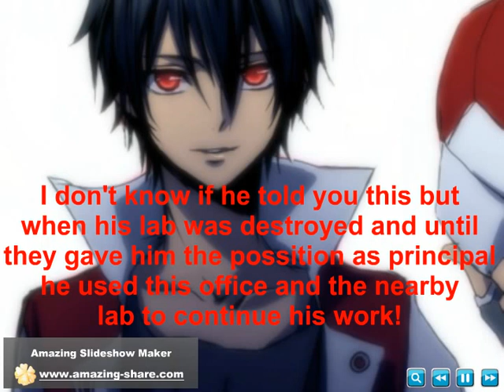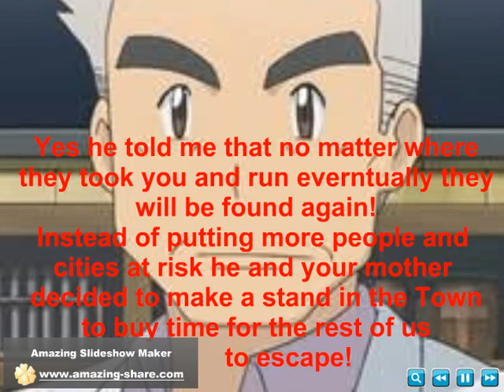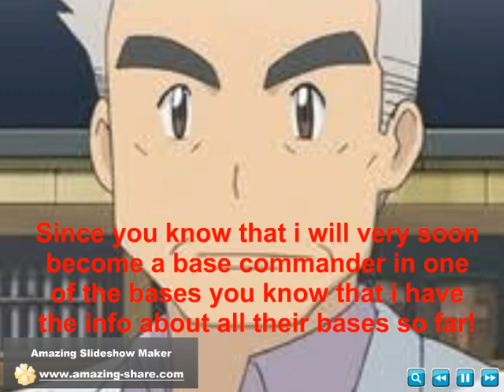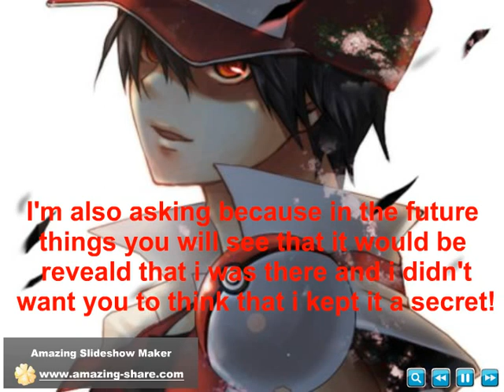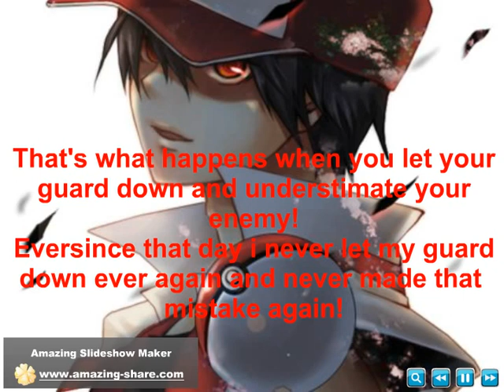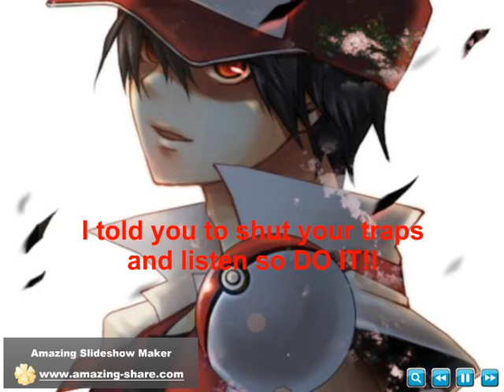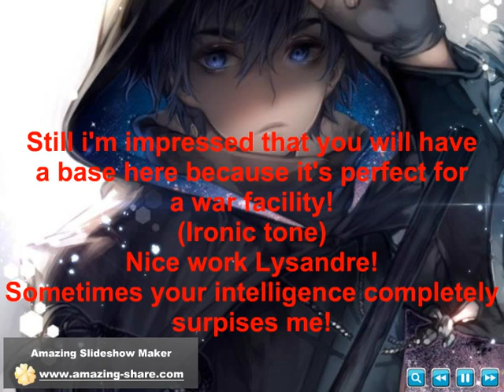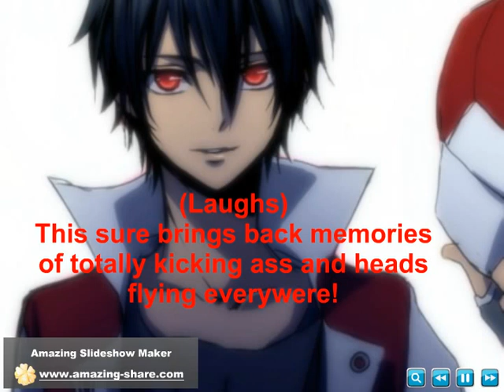Pokemon Rescue Academy episode 69 part 13